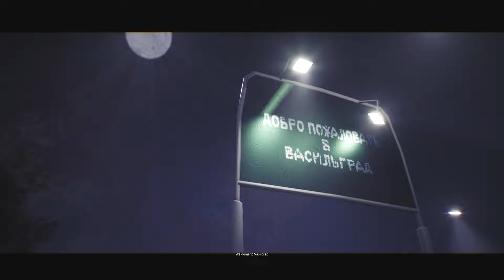ABSOLUTELY STUNNING! | Hello Neighbor - Revenge (Demo 1.6) (FULL WALKTHROUGH)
0:00 Intro
4:46 Neighbor's house
18:06 End